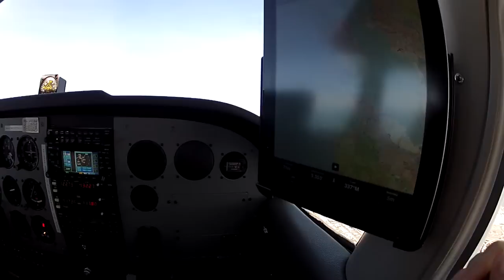Flying the San Francisco Bay Tour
Members of the Santa Cruz Flying Club flew the Bay Tour Saturday, January 28. 2012.  The flight of two (a Cessna 150L and Cessna 172N) departed Watsonville, California (KWVI) and landed at a very busy Livermore Airport (KLVK).

The route took us clockwise from Watsonville, over Highway 17 and the Lexington Reservoir, up the peninsula, just west of SFO and AT&T Park, then East of the financial district at about 2,500 feet.  The airspace around KSFO was very busy as evidenced by ATC chatter.  I often had up to 7 targets on my TIS display (Garmin 430W) at a time.

Over the bay, we passed near Alcatraz, the Golden Gate and Angel Island.  After flying over San Pablo Bay, we headed east to the Carquinez Straights and the mothball fleet, then southeast over Concord and down the valley toward Dublin.

The controller at Livermore was up to his armpits in weekend warriors, as evidenced by his comments to some of the inbound aircraft.  At one point, the controller told one of the pilots who was having difficulty orienting himself, to leave the airspace because he couldn't follow instructions (I removed that conversation from the footage so not to embarrass the pilot who's N number and call sign were clearly audible).

Landing was a bit left of the centerline but there was pretty stiff crosswind blowing from left to right and I didn't want drift into the soft stuff.

Three GoPro Hero cameras were used to capture the footage; one attached to the port wing just aft of the pitot tube, one below the horizontal stab on the starboard side and one handheld in the cockpit.  The cockpit camera was a new GoPro Hero 2 that allowed me to capture ATC chatter by plugging it on to the 1/4 jack in the plane that is connected to the audio panel.  The external cameras were attached using suction cup mounts.  Video was edited using Adobe Premiere Pro CS 5.5 (first time for this program) and time compressed from 2.2 hours to just over 20 minutes.

Overall it was a great day and flight!